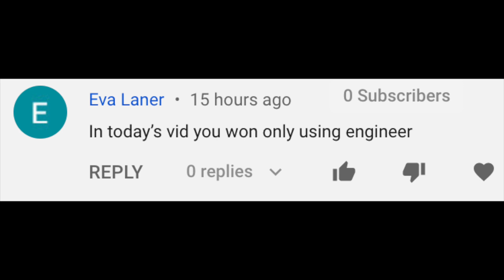meet the GREEDIEST PRO PLAYERS in bloons td battles... (INTENSE GAMES)